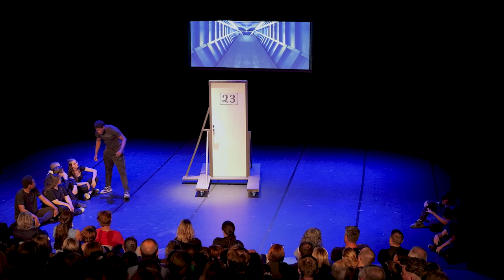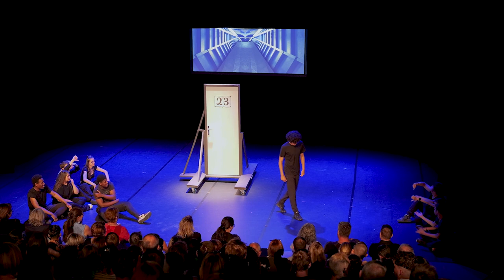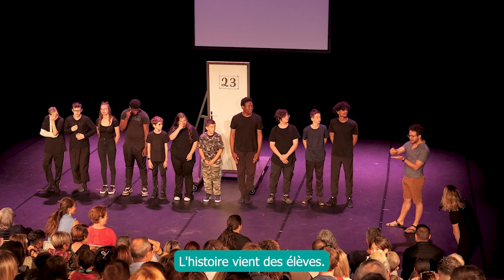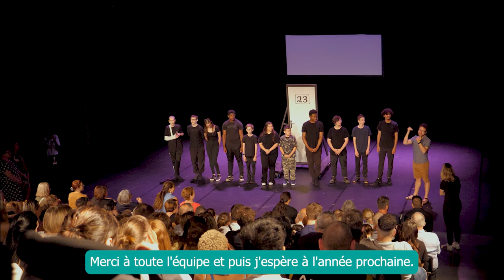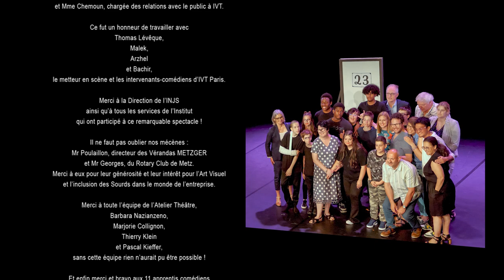LA PORTE N°23 - Théâtre visuel - INJS de METZ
Découvrez la création originale de l'atelier théâtre 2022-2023 de l'Institut National de Jeunes Sourds de Metz.
Une œuvre de théâtre visuel travaillée tout au long de l'année scolaire en partenariat avec l'IVT de Paris dont la représentation s'est tenue au Centre Pompidou de Metz le 9 juin 2023.